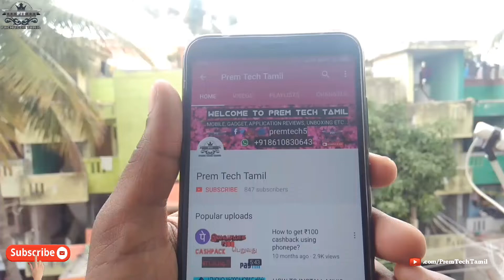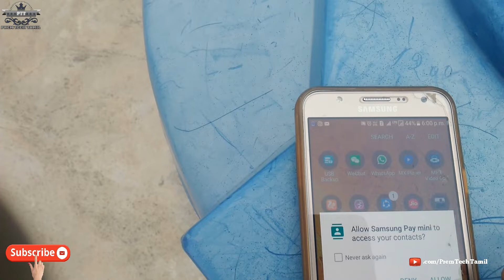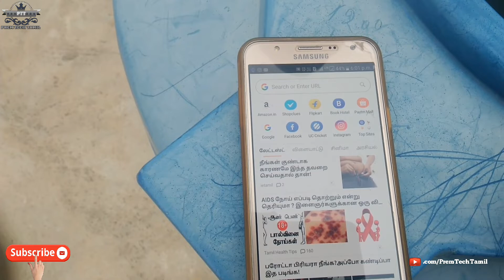How to capture the screenshot using proximity sensor